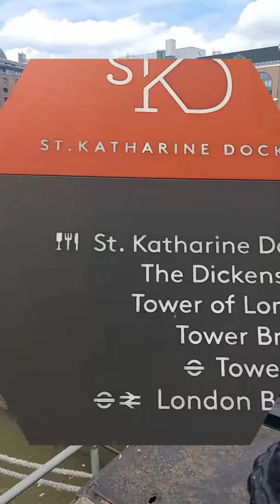St Katharine Docks - Summer 2022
St Katharine Docks is a former dock and now a mixed-used district in the London Borough of Tower Hamlets in the East End. St Katharine Dock sits on the north bank of the River Thames, just downstream of the Tower of London and Tower Bridge. Way back the Docks was one of the commercial docks that made up the Port of London between years 1828 to 1968. It is in the zone known as Docklands and is now a popular housing and leisure complex.

Checkout some photos on Instagram!